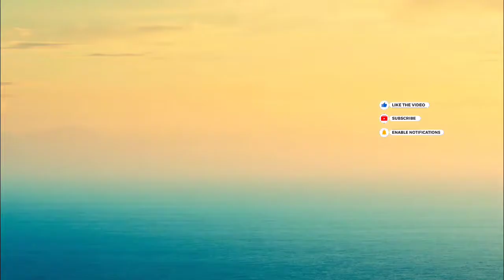How to Play Uncharted 4 on PS4 Using Keyboard and Mouse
Lazada shop where you can buy playstation digital cards including xbox, nintendo switch,Garena, Steam digital cards
Jotunheimr Digital Gaming Ph

Video on how to keybinds or change keys you prefer on your keyboard with redragon eris converter for PS4 PS3 NINTENDO SWITCH XBOX ONE XBOX 360:

Official site of redragon and go to accesories to change your keybinds